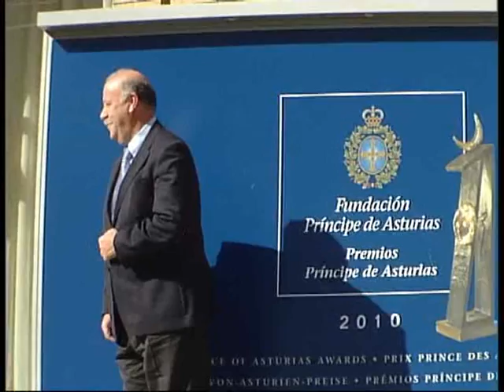Vicente del Bosque se deja querer en Asturias